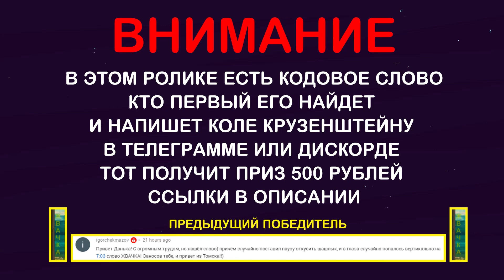ДанЛудан заносит в Play`n Go | Заносы недели во время онлайн казино стрима Super Big Win 2020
Danludan заносит крупный выигрыш во время казино стрима в слоты и игровые автоматы от провайдера Play`n Go
В этом видео Данлудан и его заносы недели сделанные во время стрим онлайн.
Дан Лудан удивил всех зрителей во время супер мега заносов на стрим казино онлайн. Super Big Win 2020